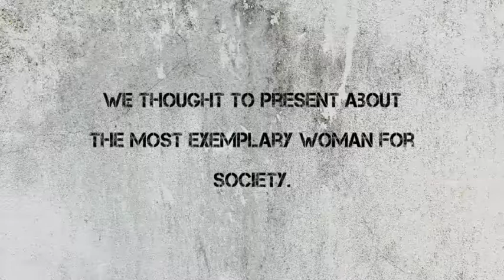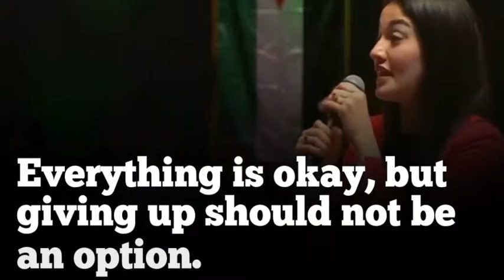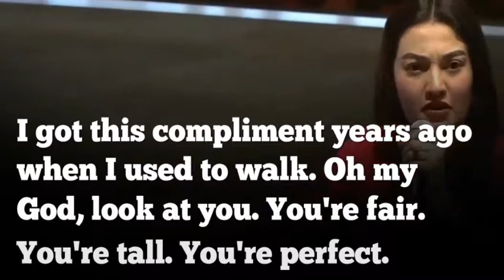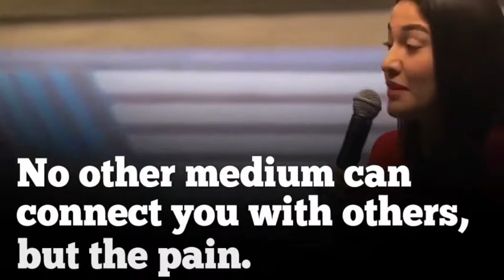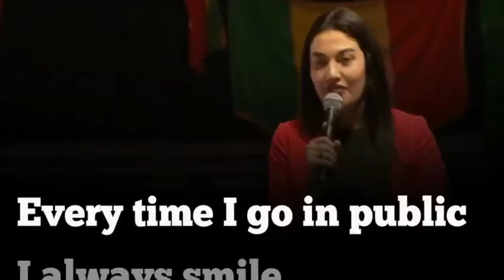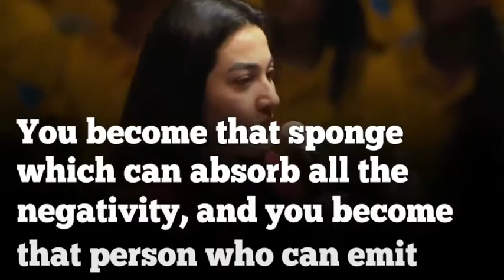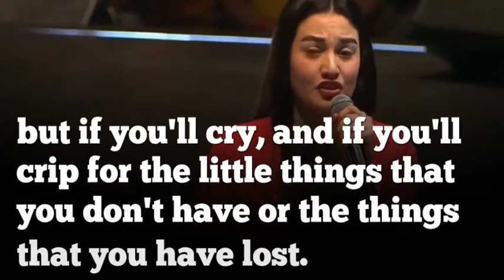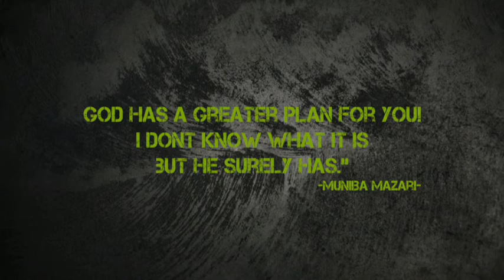Muniba Mazari: The Inspiring “Iron Lady of Pakistan”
Muniba Mazari is lovingly referred to as the Iron Lady of Pakistan. And for all the right reasons.

At the age of 21, Muniba was left paralyzed from the hip down after surviving a tragic car accident. Her backbone was crushed and she sustained multiple fractures to her arm, shoulder, ribs and collarbone. Doctors told her that she would be unable to walk, paint, or give birth; this left her devastated and questioning her existence in the world.

“…that day I decided that I’m going to live life for myself. I am not going to be that perfect person for someone. I am just going to take this moment and I will make it perfect for myself, that I’m going to fight my fears.”

In her powerful and inspiring speech, Muniba shares coming to terms with her new purpose while being confined to a bed for two years.

Nine years later, her inspirational story continues to touch people all over the world. Muniba was named one of BBC’s “100 Most Inspirational Women in 2015” and featured in Forbes’ “30 under 30” the following year.

“You know, when you end up being on the wheelchair, what’s the most painful thing. People think that they will not be accepted by the people because we in the world perfect people are imperfects. So I decided to appear more in public.”

Her presence in Pakistan continues to grow as she works as an anchor at Pakistan Television Corporation (PTV). She has also worked on campaigns for Toni&Guy and refuses to portray herself as a victim of circumstance. A firm believer in ‘turning adversity into opportunity’, this 29-year-old has made it her mission to inspire the same in others.

As Pakistan’s first wheelchair-using artist and first female Goodwill Ambassador, Muniba continues to model, speak and sing, proving that determination always trumps hardship.